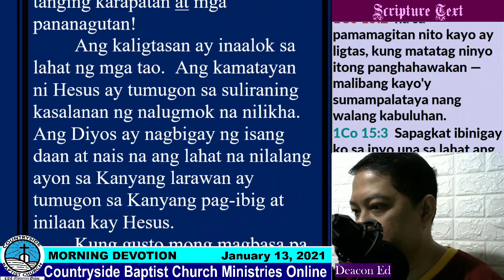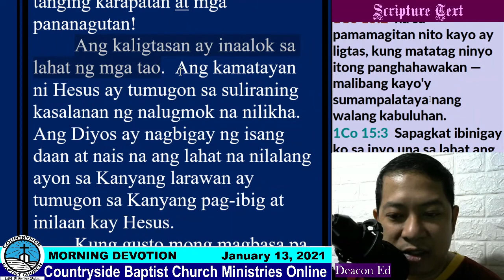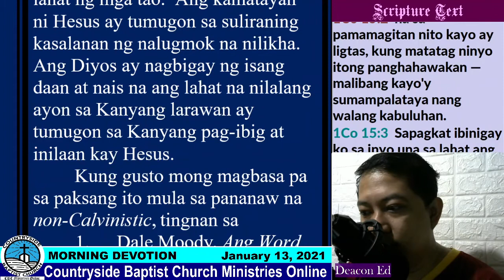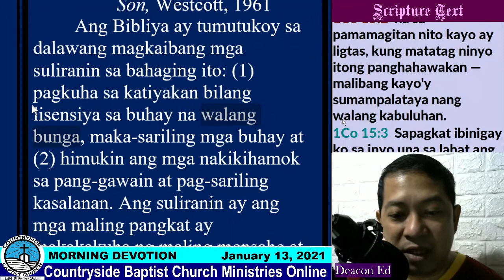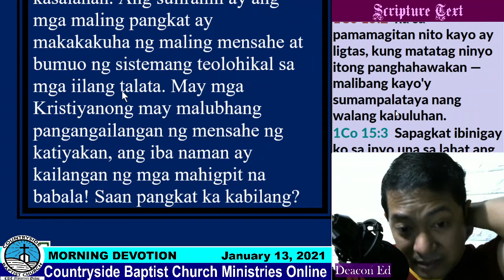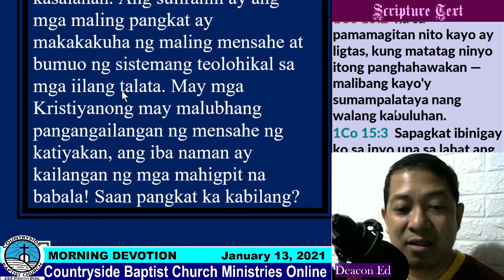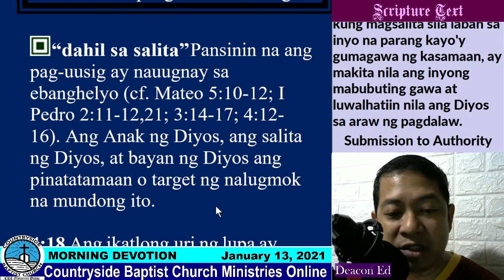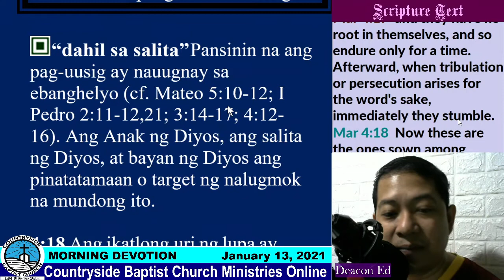Free Bible Commentary (Tagalog) - The Need to Persevere, part 4 (Episode 103)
from Dr. Bob Utley's You Can Understand the Bible